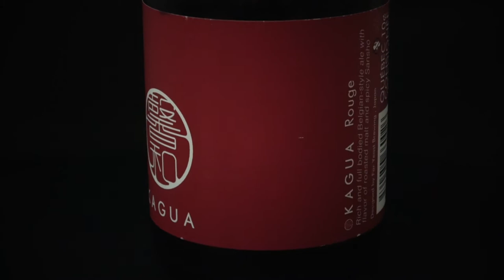SpiritLifter | Episode 64 | Far Yeast KAGUA Rouge (「馨和 KAGUA」Rouge)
A brew that combines the best craftsmanship of Japan and Belgium, the KAGUA Rouge is most certainly worth trying if you can find it.

Google Earth

Thank you to Quandry Production for the background pub sound effect!